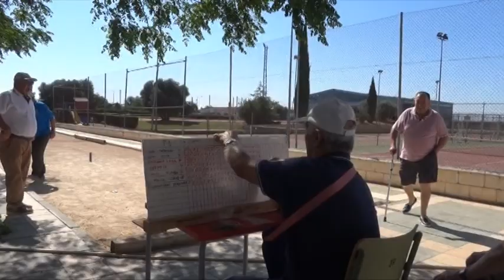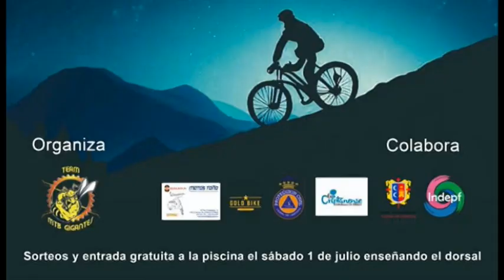Informativo MCTV Criptana - 27 junio 2023